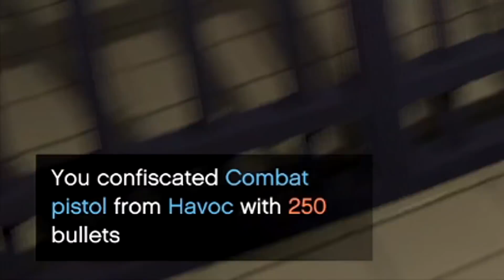GTA 5 Roleplay - Dropping Spike Strips From Cop Car | RedlineRP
This was amazing actually amazing. I am so happy this worked. This was a stupid idea that worked out incredible. I will have to do this again for sure. What should I do with this god tier police car next? Maybe some HUGE bank heist?